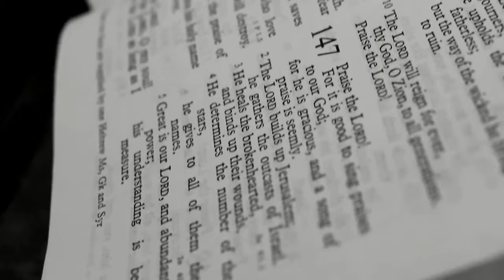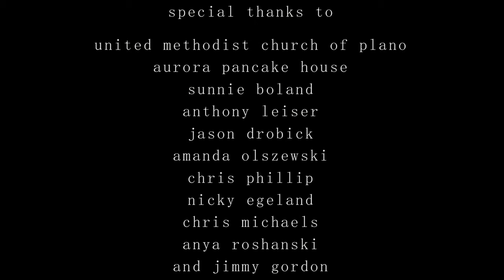EDEN Short Film Canon 600D t3i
"Eden" is an Avant-Garde experimental short film written, directed, and filmed by David Scott. The film was shot, edited, and scored in seven days. It premiered on the 8th day in Willow Springs, IL as part of the Paranormal Film Night, Independent Short Film Festival at the Ashbary Coffee House. Presented by David Scott Films and Blackwood X Productions.

At it's rawest form, "Eden" is the short story of a man struggling to deal with heartbreak. You are shoved into his world and into his mind. On a more complicated approach, the short film is loaded with symbolism and hidden meaning. It is graced with a Christian vibe and represents good vs evil. Our constant battle between following God and being seduced by the devil.

The score was written, performed, and completed in 48 hours. Pianos and mixing performed by : Steve Robinson. Violin performed by : Jenn Harding. David had been thinking about "Eden" in his head for almost a year. Accompanied with the images in his head, he heard a haunting score of violin and piano. Instead of compiling unoriginal music, he approached Steve about the score. Steve did a masterful job of translating David's thoughts into a gorgeous score. Jenn Harding adds soul to the film, performing amazing original violin.

David chose to shoot the film in an experimental fashion. He set a deadline for filming and from zero, completed the film in seven days. He wrote no script and told actors absolutely nothing about the scenes they were filming prior to shooting. He had them show up and told them how to feel. The only thing written down was the voice over done by David himself. This was written in post during editing.

Pay attenti beon to theginning of the film. A pastor is preaching and this foreshadows everything you are about to see. The pastor was recorded during a shoot David was doing for a church in Chicago, Illinois. He was filming and when he heard the pastor speaking, he immediately thought of "Eden".

Express your feelings about the film and share it with friends.

TRIVIA: The church scene was filmed at the United Methodist Church Of Plano. The same church featured in 2013's "Man Of Steel"

PLEASE NOTE: THIS FILM AND IT'S SCORE ARE COPYRIGHTED. ANY UNAUTHORIZED DOWNLOAD OR USES OF MUSIC OR IMAGES FROM THIS FILM WILL BE FOUND. YOU WILL FACE LEGAL ISSUES.